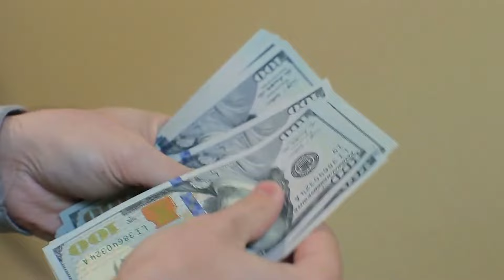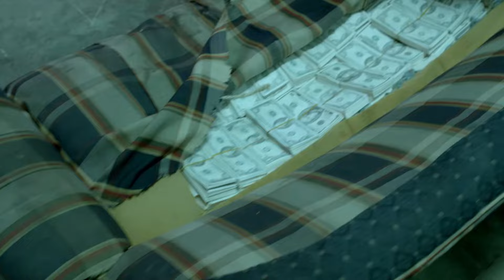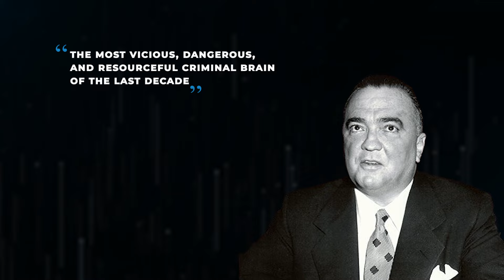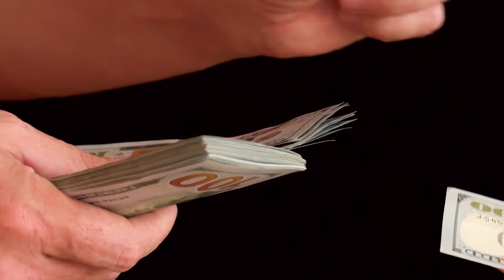Most Dangerous Female Narcos In History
Most Dangerous Female Narcos In History. La Cosa Nostra of Italy, the Bratva of Russia, the Yakuza of Japan, and the cartels of South and Central America—these infamous crime syndicates are typically led by fierce men at the top. But among the chaos and danger, there have been remarkable women who rose to the top of the cartel world, navigating a treacherous path paved with blood, sweat, and peril. Who are these formidable women who dared to claim the underworld's crown? What was their journey like? Join us in this thrilling episode as we uncover the most dangerous female narcos in history.

Mixed Phenomenon creates unique transformative content for educational and entertainment purposes and represents the opinions of this channel. Any attempts to falsify content strikes via the YouTube copyright system will be dealt with by our legal team.